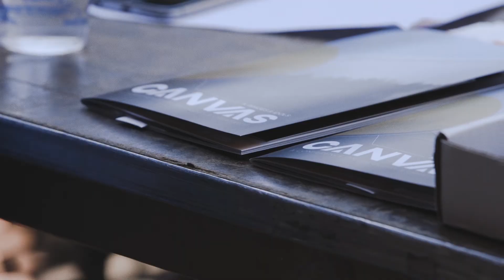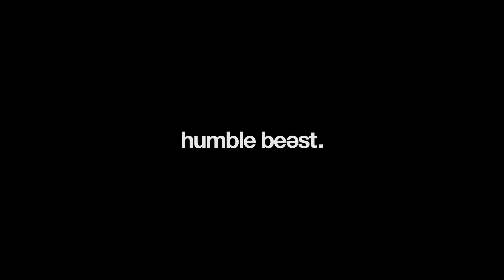Mike Cosper: How Desire Shapes Our Stories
Canvas Conference 2016

The Canvas Conference humbly exists to inform all acts of human creativity and beauty with biblical, gospel-centered theology for the worship of the triune God.

By design, the Canvas Conference stands at the intersection of theology and creativity.  Our hope and heart in this venture is gospel-oriented and gospel-driven. We want to help build strong theological foundations for the artist and, likewise, to push Christians to pursue creative orthodoxy in their theological craft. We have found that without theology, creativity wanders from its original significance and purpose; while without creativity, theology often becomes cold, distant, and futile.